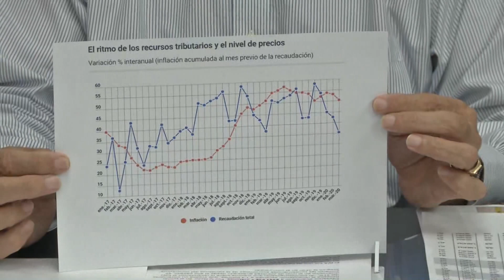ANUNCIOS MINISTERIO DE ECONOMÍA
Anuncios del Ministro de Economía, Dr. Jorge Oscar Ibañez, en el marco del parte diario del Consejo de Atención Integral a la Emergencia COVID-19 del día viernes 03 de abril de 2020.